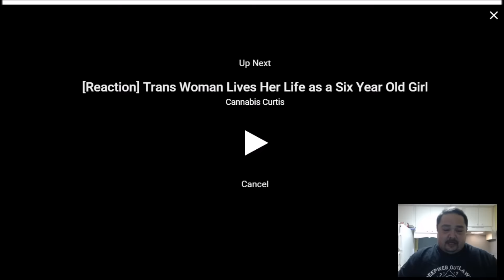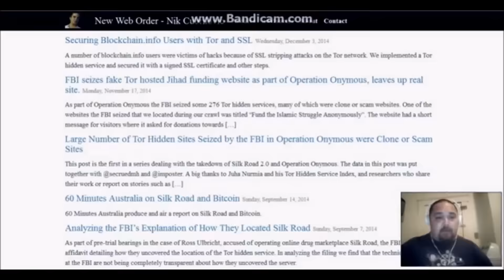Trans Woman Lives Her Life as a Six Year Old Girl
So it comes to this eh? It seems to me like society is trying to normalize every abnormality with understanding. Instead we should be getting these people help. I am not sure where we go from here or even how we got here, but it is time to confront the beast!